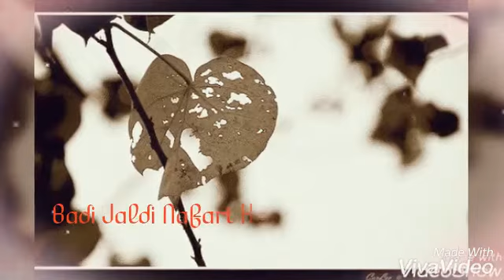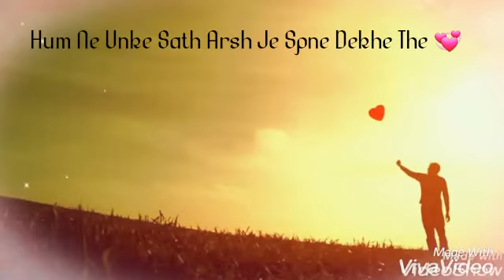Wo Gairo ke Hona Sikh gye 😕😕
The Message Is Simple And Life-Changing

"The Cure Of PAIN 😭 Is In The PAIN 😡"

Please  Share it with as many people..

With best wish & lots of love to all the viewers.

Follow us To Stay Updates with our Events.